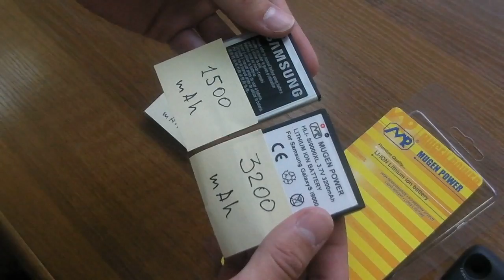Обзор аккумуляторов увеличенной емкости Mugen Power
Другие обзоры смотрите на . На видео показаны аккумуляторы повышенной емкости компании Mugen Power.